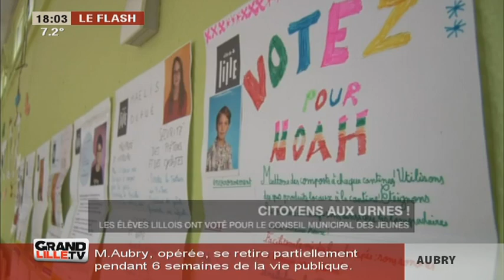Citoyens, aux urnes!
Les élèves de CM1 et CM2 de Lille étaient appelés à voter pour élire les membres du conseil municipal des jeunes.